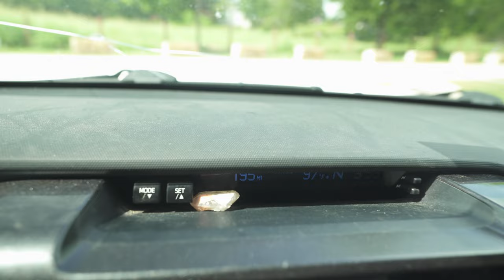Fly Fishing and Jet Boating All by Myself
Got out in the jet boat today for a little solo mission. I ran the river and fly fished for a little bit. It was good to spend some time on the water all by myself.
FLY FISHING GEAR I USE